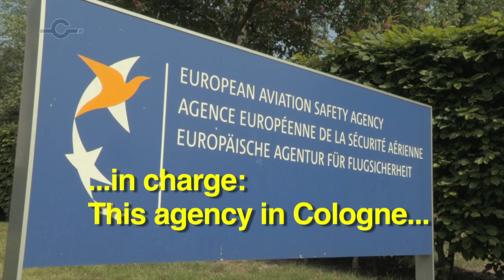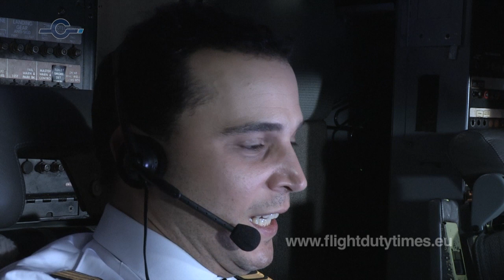Flight Duty Times: Episode 3 - Staying Awake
European Regulators plan to make it legal that pilots should land a plane, at the end of their shifts, after already being awake for more then 22 hours... Is that safe? How should they stay awake?

The EU now plans to change the regulations in favour of industry interests. Your help is needed!

This video has previously been watched more then 12.478 times on this channel.